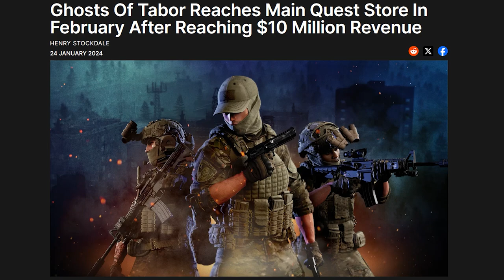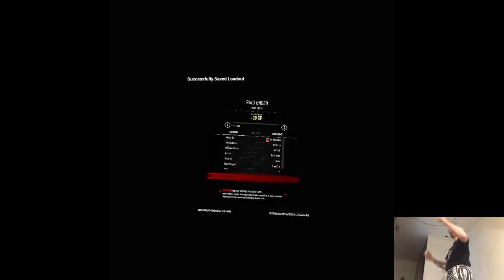OVERVIEW - Ghosts of Tabor | Part X Gameplay | Meta Quest 3 VR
Hi

Releases time! Starting rough but we still have one more clip to save the day lol.

0:00 - Intro
2:45 - Gameplay
15:10 - Thoughts

Short PC specs:

i9-9900KS
RTX 2080ti
32GB RAM 3200MHz
2TB SAMSUNG 970 EVO PLUS M.2